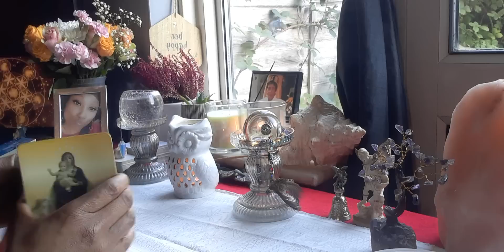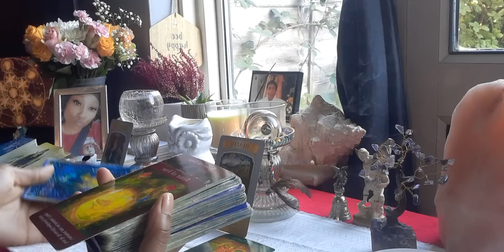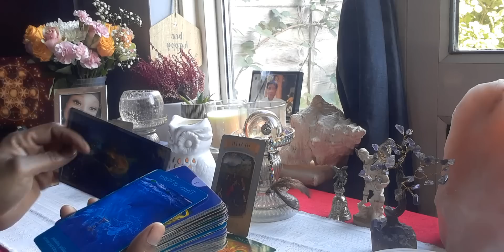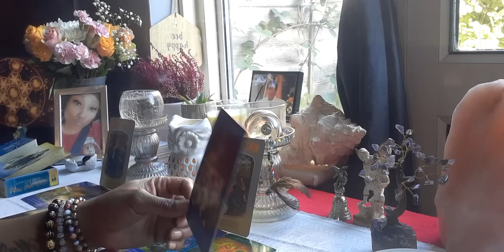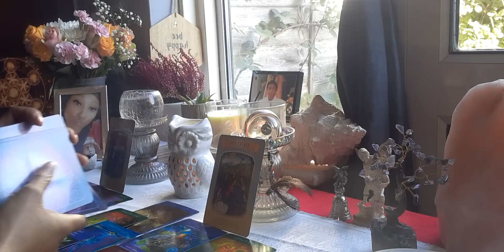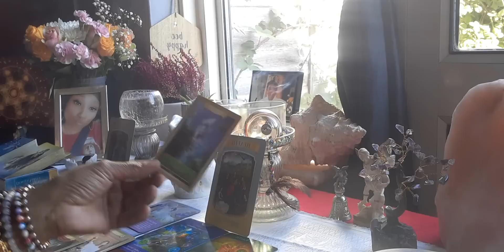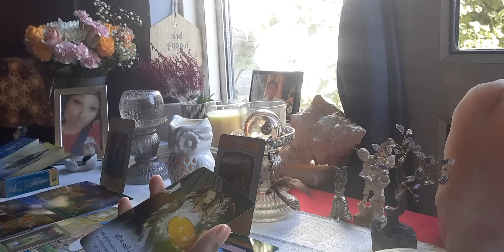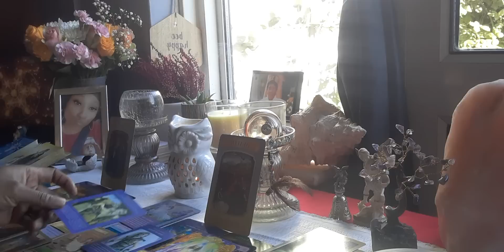Virgo 😇 Message From Your Ancestor's And Angel's 😇 (The Fittest Of The Fittest Will Survive 🏋‍♂️)